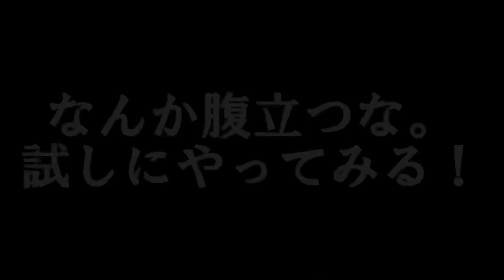箱罠にチンチロトリガーの仕掛けをしてみた【狩猟】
【狩猟 くくり罠 自給自足 田舎暮らし イノシシ エゾシカ アライグマ ヌートリア アナグマ ニホンジカ ゴールデンカムイ サバイバル hunter ハンティング】
Thank you for coming!! I love you!
⭐︎このチャンネルで狩猟に対する嫌悪感とかを無くして『狩猟ってこんなに面白いんだ！』『自然と触れ合うのって楽しそう！』
そう思って貰えたら最高です（╹◡╹）

100%誰も見ないせきはんの欲しい物リスト(送られてきたらめっちゃビビります笑)

カメラ、編集⭐︎
iPhone13.Cupcut

【猟師さんが検索してそうな言葉達】
Hunter 狩猟 狩猟 イノシシ エゾシカ Vtuber hunter deer boar 狩猟免許 里山暮らし 田舎暮らし なめし 皮なめし 田舎移住 田舎暮らし 古民家 古民家DIY ゴールデンカムイ くくり罠 はこ罠 アナグマ 野生動物 片桐邦雄 箱罠 チタタプ アライグマ ツキノワグマ サバイバル ハンティング ニホンジカ 移住